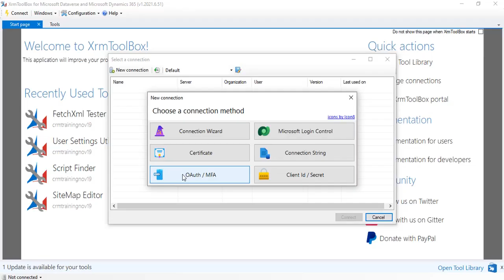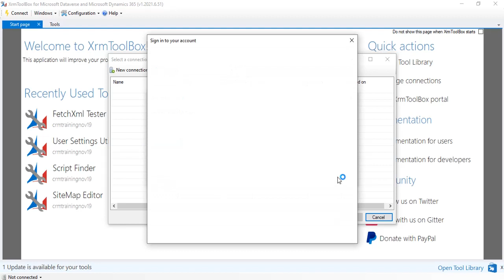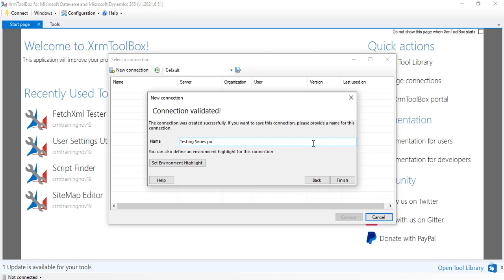How to connect Microsoft Dynamics 365 CRM with XRM Tool Box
XrmToolBox is a Windows application that connects to Microsoft Dataverse. Dynamics 365 Customer Engagement (CE) applications, like Dynamics 365 for Sales, Service or Talent also use Microsoft Dataverse as their foundational data service. XrmToolBox provides tools to ease customization, configuration, and operation tasks for anything built on Microsoft Dataverse, including Dynamics 365 CE (formerly CRM) and model-driven PowerApps. It is shipped with more than 30 tools to make administration, customization or configuration tasks easier and less time consuming. And more than 100 other tools are available in the Tool Library.